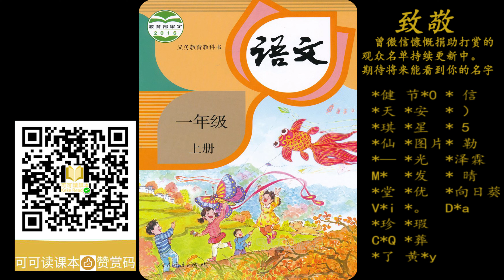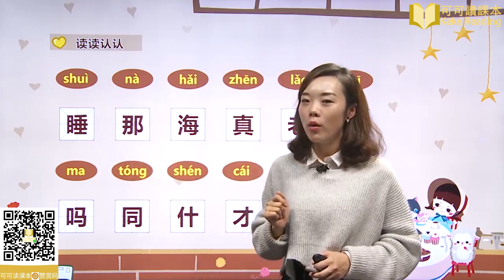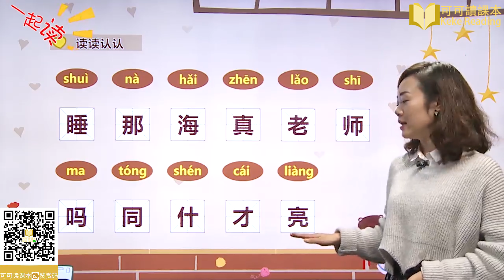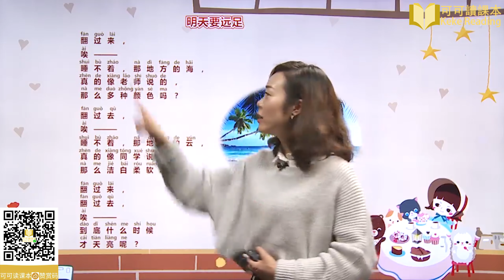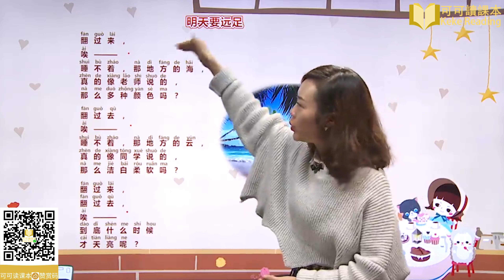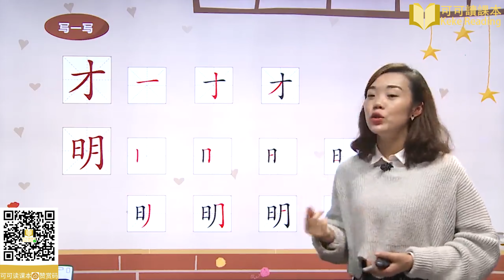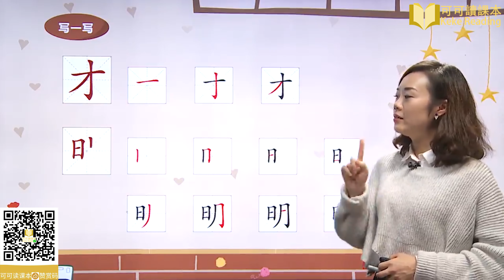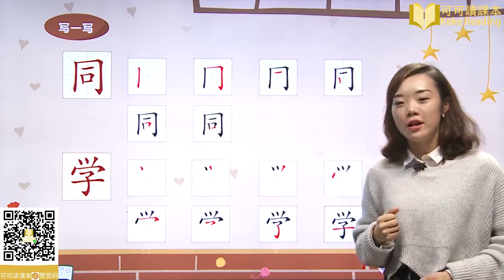《明天要远足》小学语文一年级上册课文教学